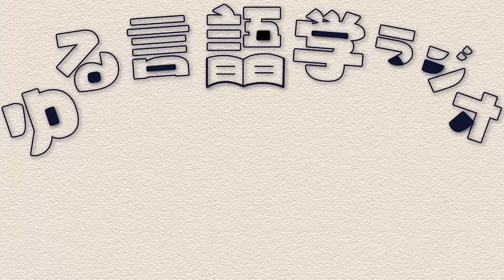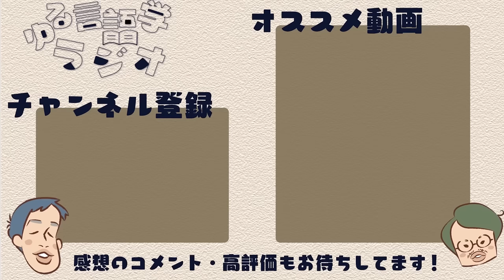石ころは「石+ころ」ではないし、キツツキは木突きではない【直観裏切り語源クイズ】#200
直観を裏切る語源クイズ第2回。「石ころは石+ころではない」「邪（よこしま）は横縞ではない」「キツツキは木+突きではない」など、直観を裏切る語源を大量に摂取できます。

【補足】
第1問で、マツダは「ゾロアスター教最高神の「アフラ・マズダー」に由来する」と言いましたが、この説はつづりの背景で、「マツダ」という名前自体は事実上の創業者である松田重次郎にちなむようです。そのため、問題として成立していませんでした。どうかご容赦ください！

【補足②】
最終問題で、「miniとminiatureは語源的に関係がない」としていますが、miniはミニチュアの略と考えられており、実際は語源的に関係があることが後から発覚しました。
選択肢を
「minimumとminiatureは語源的に関係がない」
「minuteとminiatureは語源的に関係がない」
などとするべきで、こちらも作問ミスでした。大変申し訳ございません。

【目次】
0:00 新たな知識と驚きの宝庫
3:29 創業者と会社名の関係
9:07 語源はずっと不変？
17:01 「よこしま」は囚人服から？
26:44 サイコパスキャラ定番のセリフ
39:37 石ころは「いし」＋「ころ」？
46:20 マットとマットレスは関係ある？

【参考文献】
◯オックスフォード英単語由来大辞典

◯Oxford Dictionary of Word Origins

◯新明解国語辞典

◯New Horizon

◯セレクト英語構文

【フランチャイズプロジェクト：ゆる学徒ハウス】